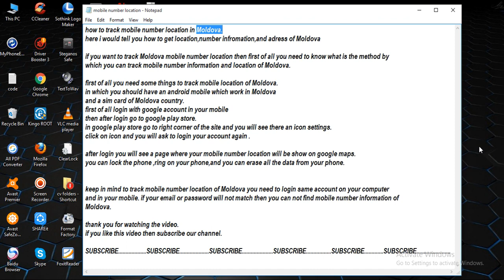how to track mobile number location in Moldova [ tech ]